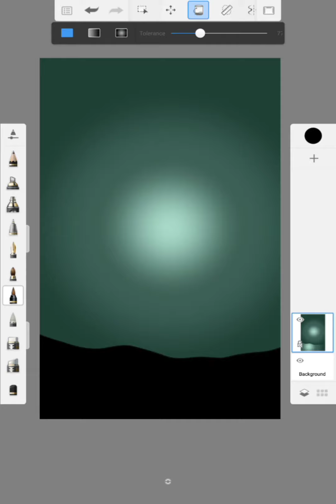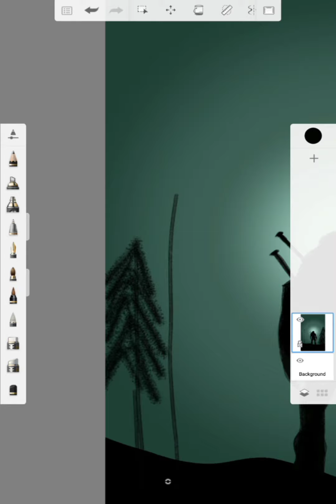The Witcher Digital Drawing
You can be notified of my new videos by turning on the notification volume. ☺️🖌️